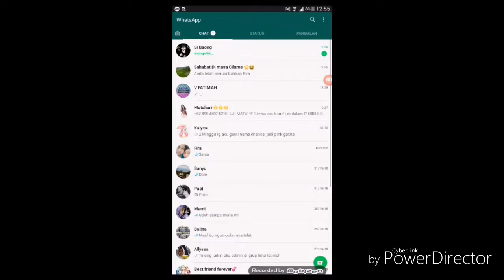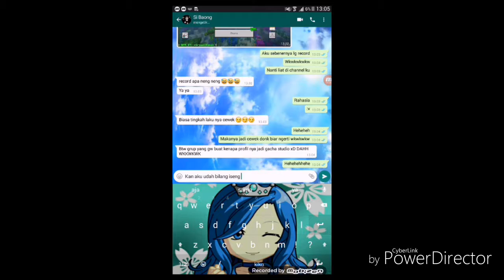kisah chat ku dengan teman lamaku